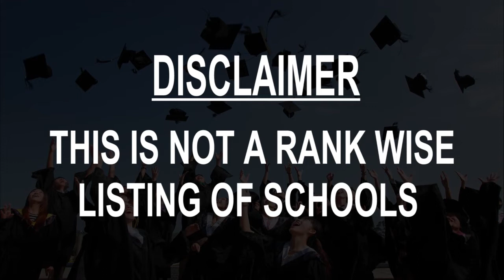Best Schools around Sherwood Park, Canada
Must Watch.. Best Schools around Sherwood Park

Click on Bell ICON to get the notification of New Videos.This is not rank wise listing of Top Schools in Sherwood Park, it's the list of best Schools around Sherwood Park as per the ratings given by our users.

Listed Schools:

Woodbridge Farms Elementary School
1127 Parker Dr

Strathcona Christian Academy Elementary
52362 Range Rd 231

Westboro Elementary School
1078 Strathcona Dr

École Claudette-Et-Denis-Tardif
10 Hawkins Crescent

Glen Allan Elementary School
106 Georgian Way

F.R Haythorne Jr. High School
300 Colwill Blvd

Pine Street Elementary
133 Pine St

Bev Facey Community High School
99 Colwill Blvd • In Strathcona Athletic Park

Archbishop Jordan Catholic High School
4001 Emerald Dr

Salisbury Composite High School
20 Festival Way

Kid-Tech Preschool & Out-Of-School-Care
10 Main Blvd

Les Petits Soleils Preschool
241 Fir St • In Sherwood Heights Park

Wye Elementary
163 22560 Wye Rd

Kidz Club Daycare, Pre-School & Out of School Care
120 Wye Rd #139